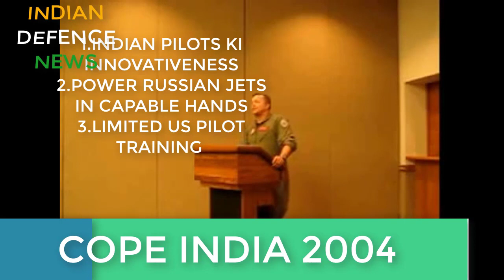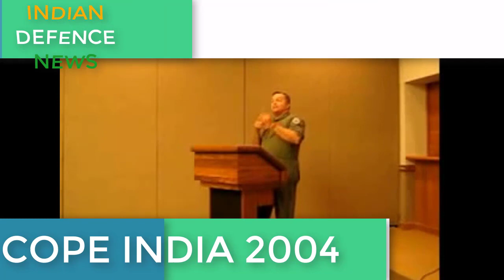MIG 21 VS F 16: जानिए कैसे विंग commander अभिनंदन का mig 21 f-16 को हरा पाया